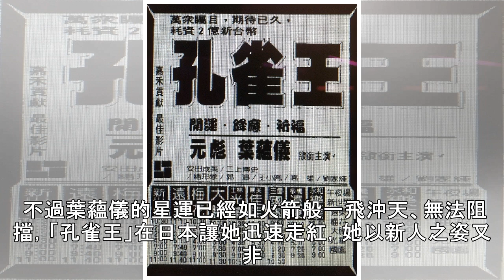懷舊片／「洗腳水」玉女日本大暴紅 氣勢直逼好萊塢巨星 台灣差點看不到